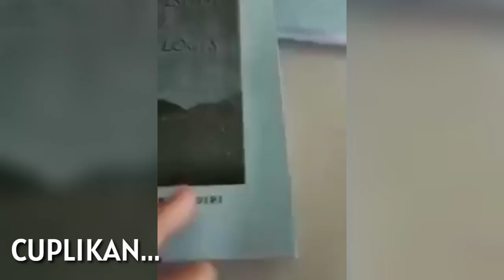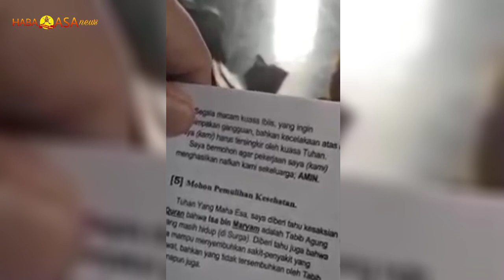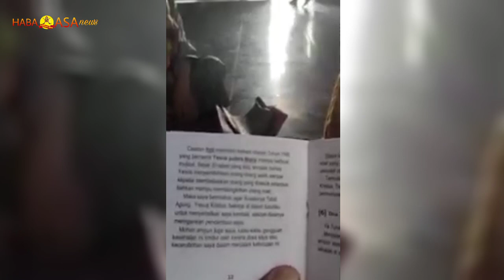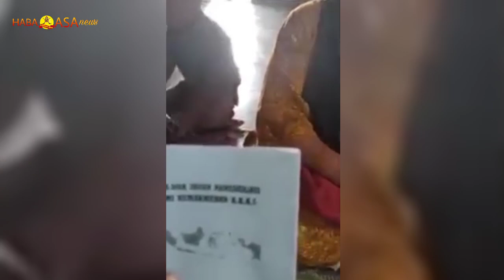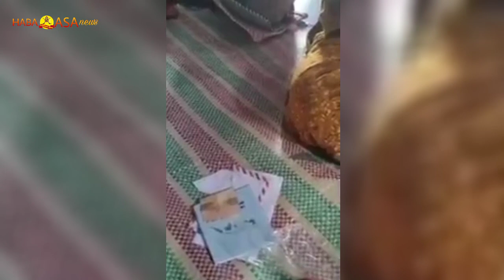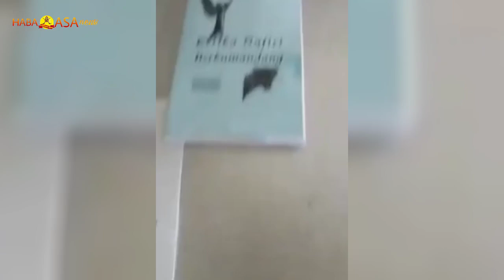Heboh, Aceh Disusupi Buku Pengd4ngkalan Akhid4h Yang Diedarkan Ke Warga